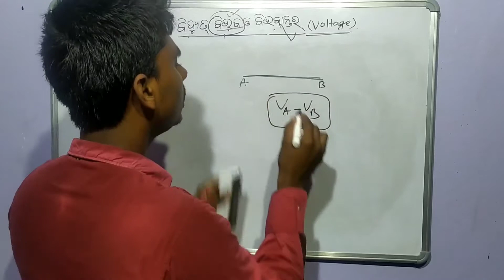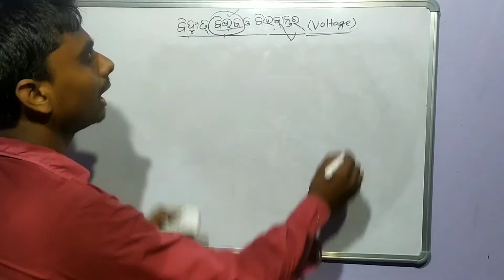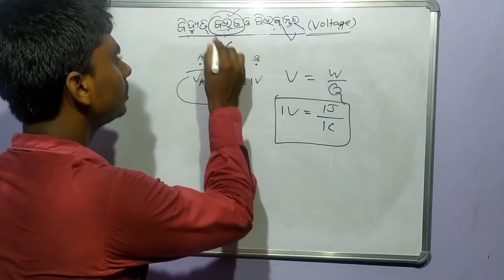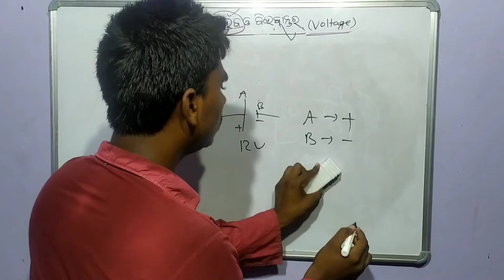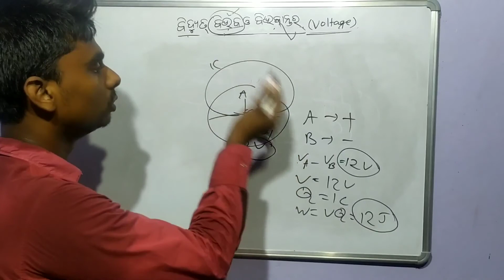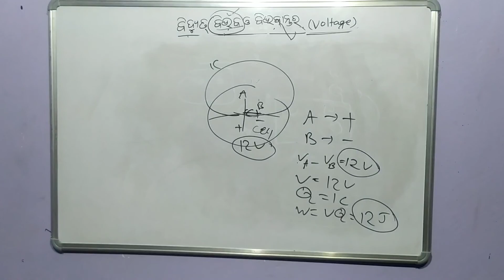CLASS 10 PHYSICAL SCIENCE ବିଦ୍ୟୁତ୍ PART 04 IN ODIA